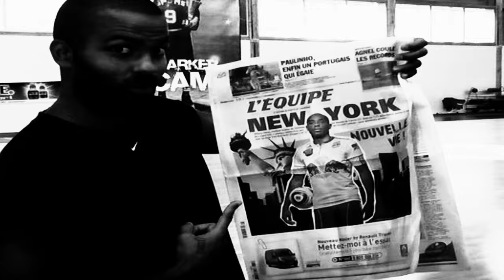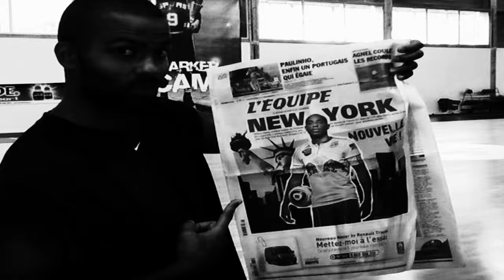Tony Parker - La famille